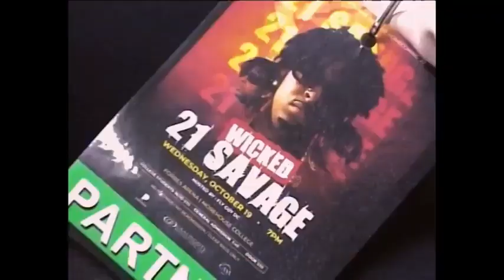Pop Smoke - Element Ft. Lil Wayne, Tyga, Drake